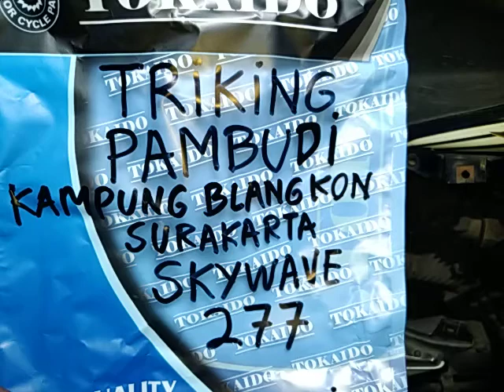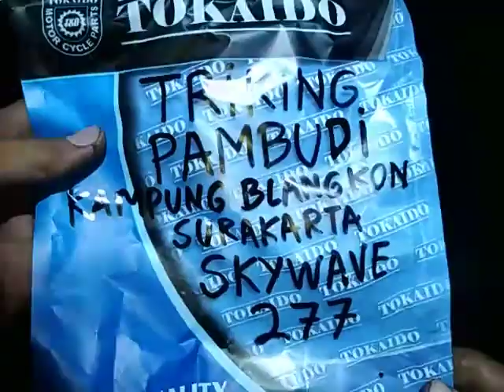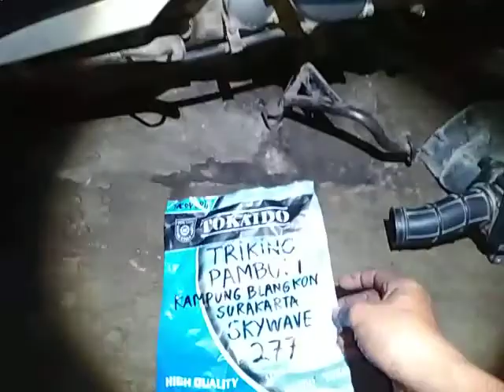277.KARBURATOR SKYWAVE TRIKING PAMBUDI KAMPUNG BLANGKON SURAKARTA JAWA TENGAH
KAMPAS KOPLING GANDA OTOMATIS ASSY SPIN 125 SKYWAVE SKYDRIVE HAYATE

TERIMAKASIH 🙏